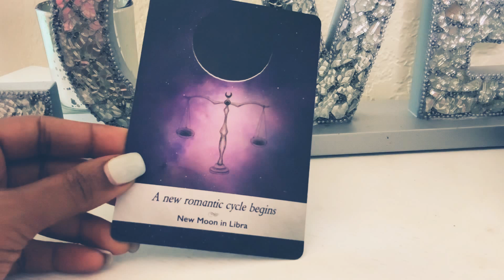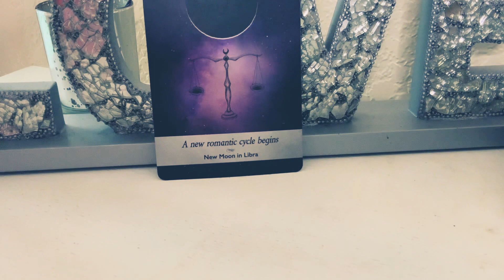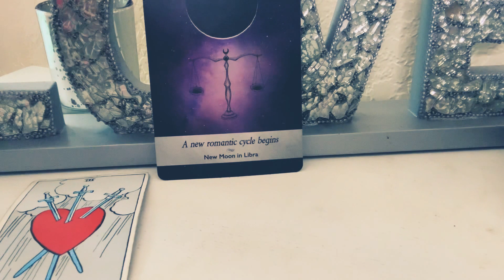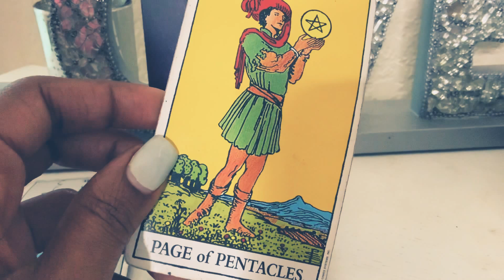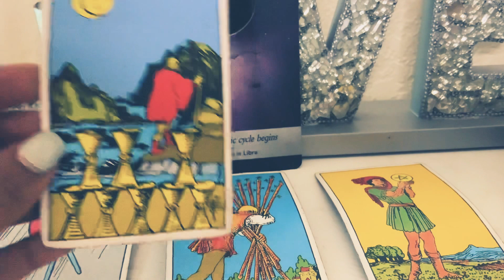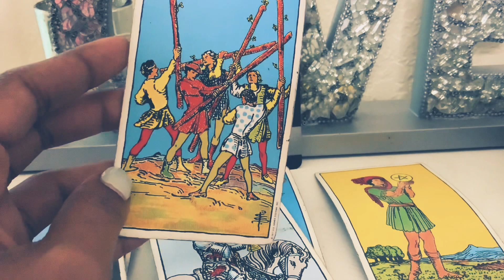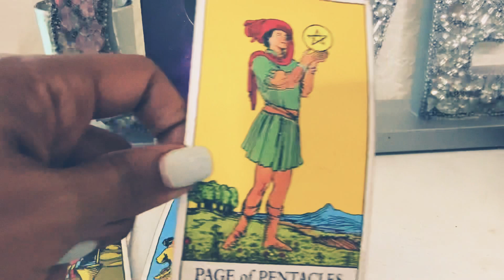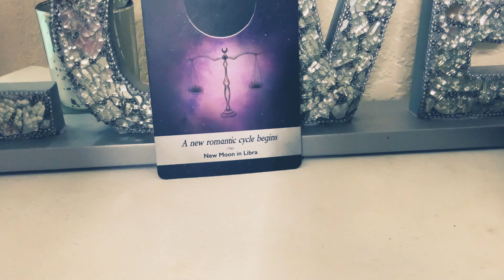Gemini ♊️ 🎂🥳💕A NEW ROMANTIC CYCLE BEGINS! JUNE 2021 B-DAY!